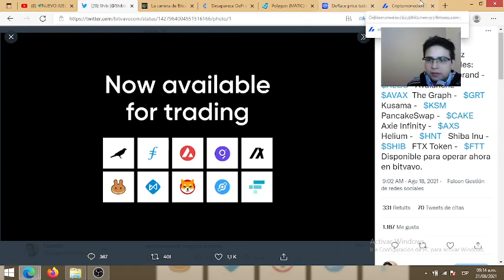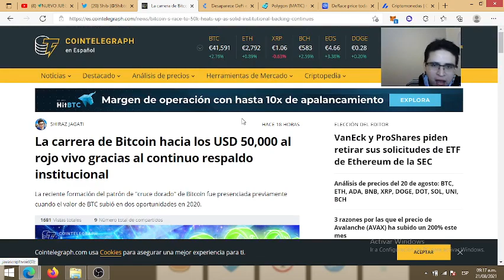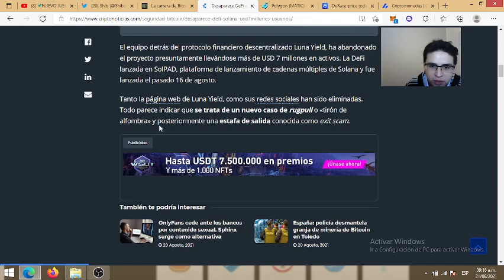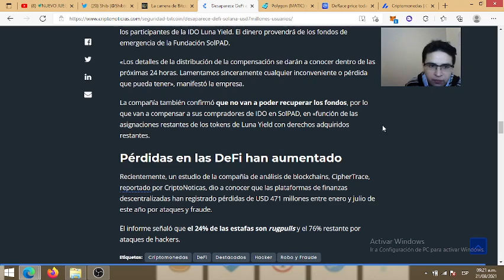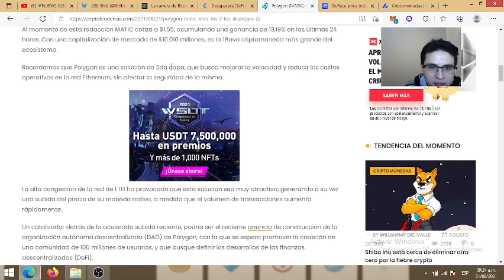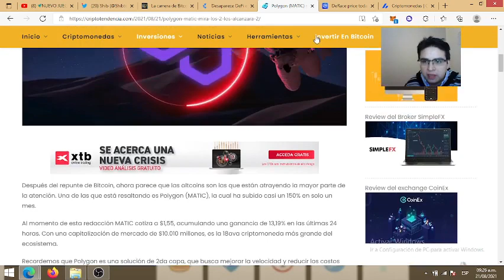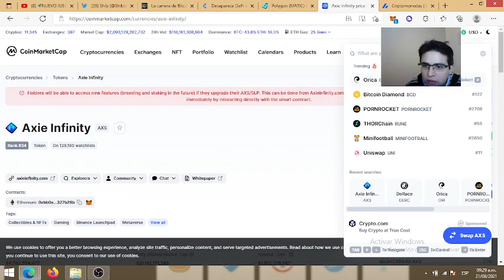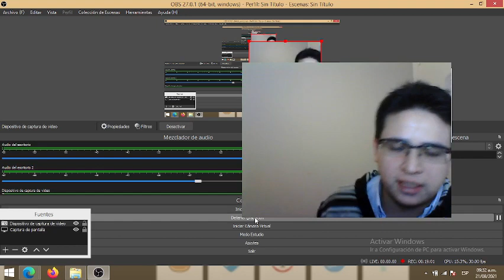🐕SHIBA INU COIN ENLISTADA EN BITVAVO+DERACE (DERC) Y BTC EXPLOTANDO+ORICA+DEFI SCAM+NOTICIAS🐕